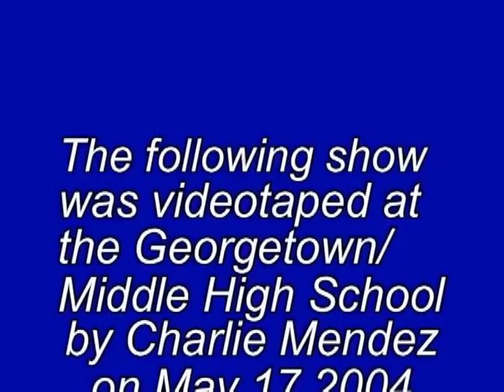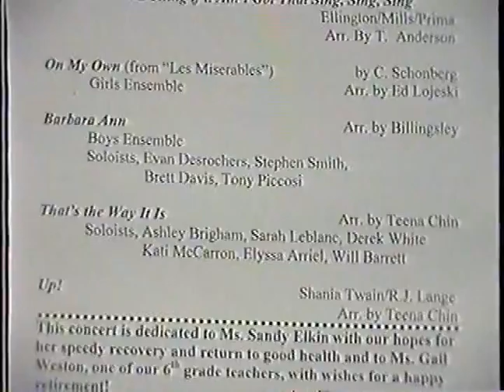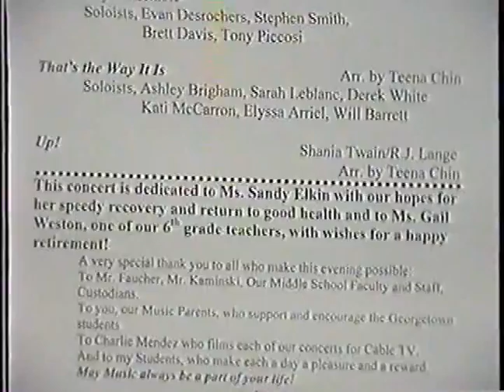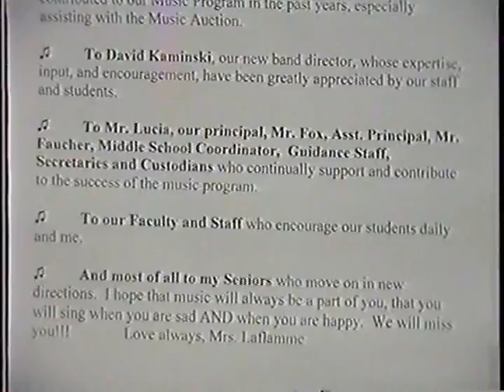916 1 MS Spring 04